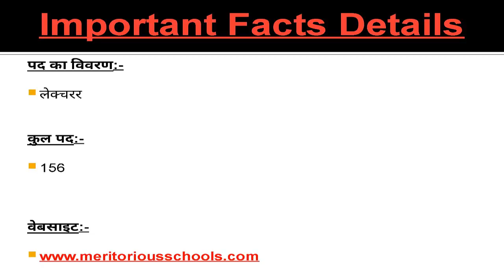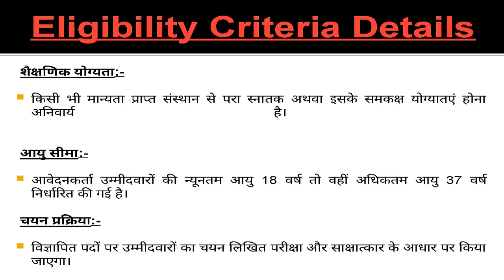ERB Punjab Lecturer recruitment for Meritorious Schools Apply Online